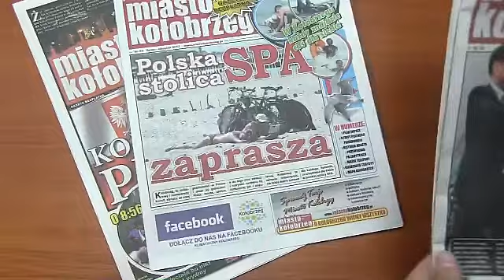Miastokolobrzeg.pl: zero ściemy, 100% informacji